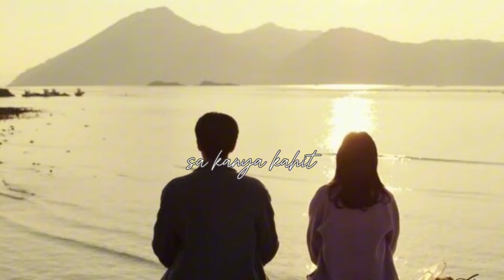ERE | SPOKEN WORD POETRY TAGALOG HUGOT | MERCY BLESS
ERE
By  : Nico Alfonso
Produced by: Mercy Bless

Napapatanong sa sarili at kawalan

Ako kaya ay totoong minahal?

O ako ay nabibilang lang din sa MGA taong

Kaybilis nya ring pinalitan.

Napakahirap Ang mgtiwala at buksan ulit Ang puso

Pero dumating sya at itoy kanyang sinubok

Nung akoy nahulog bakit sa kalagitnaan

Akoy kanyang biglaan nalng nilimot at parang tinapon?

Pakiramdam ko tuloy ako ay Isang parang patapon🥹

Subalit, sa kabila Ng lahat

Gusto Kong manatili sa kanya  kahit sa malayo

Tatanawin na lang Ang kanyang mga pangako

MGA pangako nung kmi ay magkasama Na sana

aking inaasahan na sa akin muling bubuo

Pero sa d inaasahan ito pala susubok

At muling mas guguho sa aking buong pagkatao

Alam Kong una palng masakit Ang papasukin*

Walang dudang sya Ang huling mamahalin

Tutparin ko Ang pangako sa sarili at MGA hangarin

Na siya na Ang huling ipapakilala,at idadalangin

Magiging talo man ito o panalo

Wala na Kong pake kung akoy maging dehado

Kahit na alam ko sa puso ko

Na paulit ulit na akong talo,

at alam ko sa huli ,

Sa gitna ng ere maiwan na namn ako na di buo at dehado💔